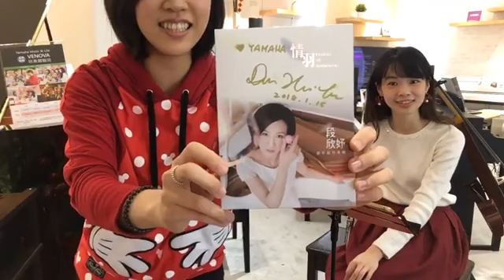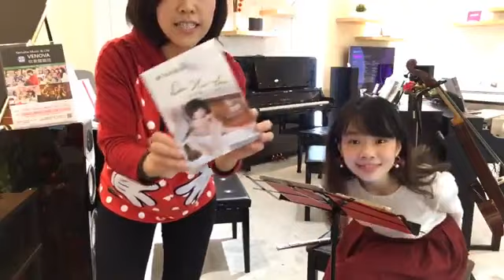長笛姐姐雲端音樂會 長笛Ｘ鋼琴 過年初二回娘家我們在yamaha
與鋼琴好友 段欣妤 Hsin-Yu Duan 過年玩音樂！初二回 Yamaha Music & Life 誠品信義店 線上音樂演奏囉！
本次歌單～～～～～～～
🎵過新年3:59
🎵林俊傑《不為誰而作的歌》10:17
🎵陳綺貞《我喜歡上你時的內心活動》18:30
🎵周杰倫《等你下課》27:11
🎵岑寧兒《追光者》36:00
🎵彭佳慧《大齡女子》41:24
🎵蔡健雅《Beautiful Love》48:15
🎵《旅行青蛙》57:07
🎵林俊傑《因你而在》1:02:00